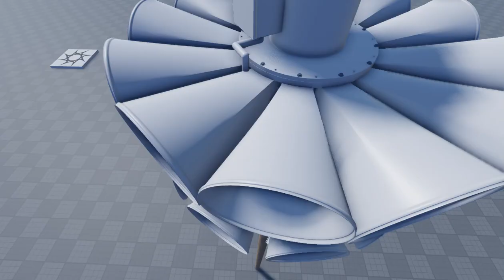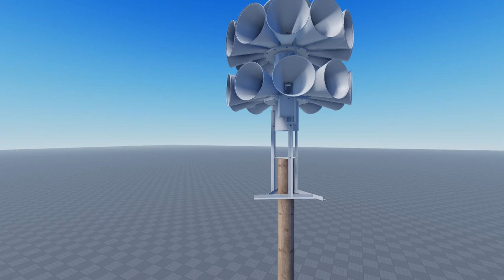3t22 test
augh full video coming out soon it actually comes out today